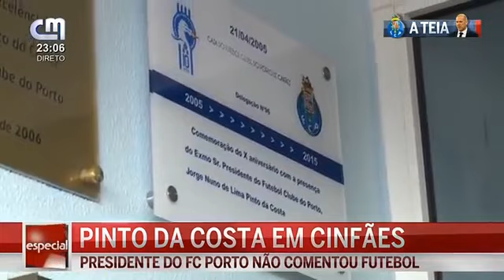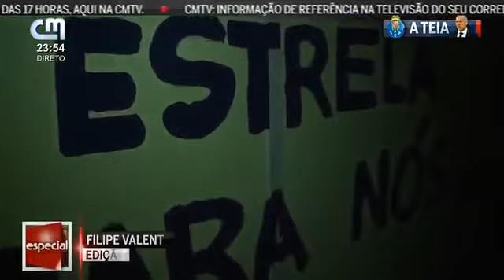Salacriativabas03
Esta reportagem consta da minha página apenas para efeitos de estudo sobre alguns dos aspectos que mudaram no regime jurídico da atividade de segurança privada.

Longe de mim ter o intuito de denegrir o que quer que seja.